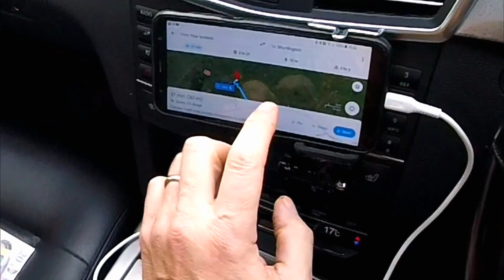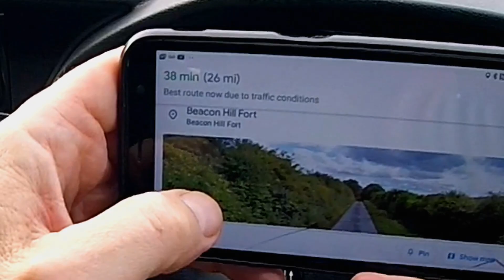BEACON HILL IRON AGE FORT / HAMPSHIRE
So thank you for reading this and for watching my video, I hope you found it enjoyable.

So this was an interesting place to visit, Beacon Hill Iron Age Hill Fort is set in Hampshire, England, An impressive hillfort near Burghclere with extensive views over the North Wessex Downs.
One of the best known hill forts in England and the site of one of the beacons that formed a network across Hampshire. The firing of beacons on prominent hilltops was an integral part of the early defence and communication system for Britain. The last chain of beacons was lit on 5 June 2012 to commemorate the Queen's Diamond Jubilee.
The hill fort on the top of the hill has never been excavated, but other survey techniques have revealed many huts and storage pits from the Iron Age residents of the hill. The ditch and banks are still prominent and well preserved, with curving banks defending the entrance at the southern end of the site.

Within the enclosure is the grave of the fifth Earl of Carnarvon, who played a prominent part in archaeological expeditions to Egypt, including his final trip to the Valley of the Kings.  It was here where he and Howard Carter discovered and opened the fabulous tomb of Tutankhamun in 1922.

Ecology
The site is a chalk grassland habitat. Chalk grassland would have covered the large areas of  downland in southern England, making good grazing for sheep. The mark of centuries of sheep grazing are the slopes with a stepped appearance. This is formed by a mixture of soil creep and the lateral movement of sheep over the centuries. Such erosion is clearly visible on the slopes of Beacon Hill.

Grazing is an important part of managing chalk grassland. The constant feeding of the animals stops scrub from taking over the grassland. The number of animals allowed to graze an area is an important consideration. Too many animals will cause the floral community to suffer, too few animals will allow the scrub to encroach.

Now only remnants of these ancient unimproved grasslands remain. Many more have been lost to intense grazing or arable crops.

Chalk grassland is rich in wild flowers such as Rock Rose, Wild Thyme, Kidney Vetch and Clustered Bellflower. These flowers in turn support a variety of invertebrates. One such invertebrate is Osmia bicolor, a scarce solitary bee that resembles a small red tailed bumble bee. It feeds on Bird’s-foot-trefoil and nests in disused snail shells. Many birds are also found on chalk grassland.